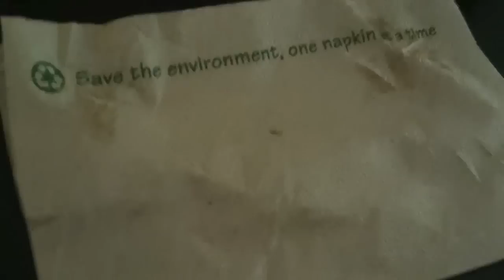SECRET SEXCHANGE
Every Thursday, you're invited to eat lunch with us! Episodes come out a week early on ‪